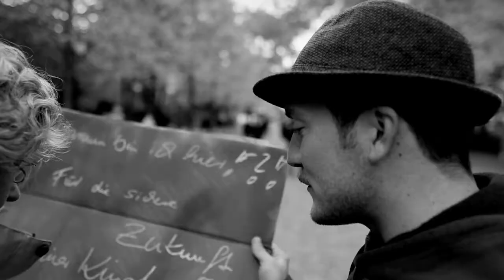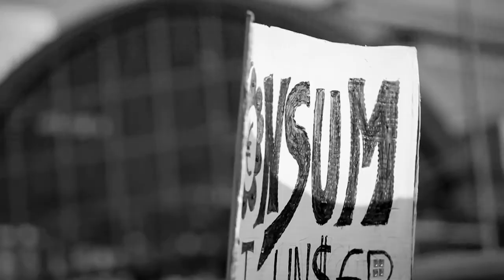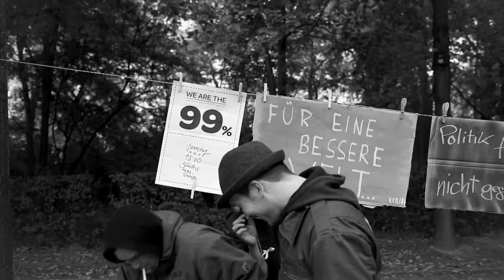EMPÖRT (by 2470media)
„Wie ein Forum im Internet, nur im öffentlichen Raum" -- so beschreibt Pierre Kaskys die Aktion „Porteur de Paroles": Per Pappschild und Edding will er die Menschen dazu bringen, sich wieder über allgemeine Fragen auszutauschen. Denn von denen an der Macht fühlt er sich nicht beachtet: "Wenn wir nicht etwas tun, wird es keiner für uns tun."

Pierre ist in Straßburg aufgewachsen und zog als Erasmus-Student vor ein paar Jahren nach Berlin. Heute ist er Unternehmensberater. „Die Methoden aus meinem Job haben bestimmt dazu beigetragen, die Bewegung effizienter zu machen", sagt er. Pierre bespielt die Internetseite pad-company.posterous.com. Sybille Jean hat ihn bei einer der Aktionen kennengelernt und ist seitdem ebenfalls mit an Bord der Proteste für mehr Demokratie.

Doch was für Chancen auf Veränderung haben die eigentlich? Albrecht von Lucke, Redakteur bei den „Blättern für deutsche und internationale Politik" ist skeptisch: Aufgwachsen unter der Devise "es gibt keine Alternative zum real existierenden Kapitalismus" habe diese Generation verinnerlicht, dass jeder sich selbst der nächste sei. Erst jetzt, den eigenen sozialen Abstieg vor Augen, beginne langsam die Suche nach einer Alternative.

Die Erfolgsaussichten dieser neuen Verständigung über das Allgemeinwohl sind jedoch begrenzt, sagt von Lucke: „Die Individualisierung -- das zwangsläufige 'Schauen nach sich selbst' -- hat sich die letzten 30 Jahre mental so stark eingegraben, dass ich nicht glaube, dass wir uns so schnell davon befreien können."

Ein Film von Sebastian Dörfler
Fotografie/Video: Anna Bauer & Lukas Kawa
Produktion: Michael Hauri